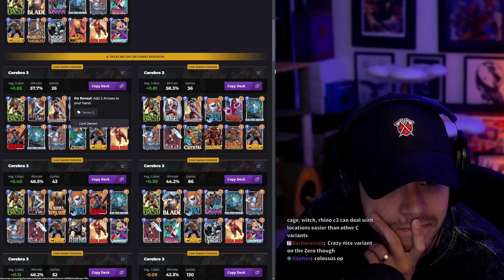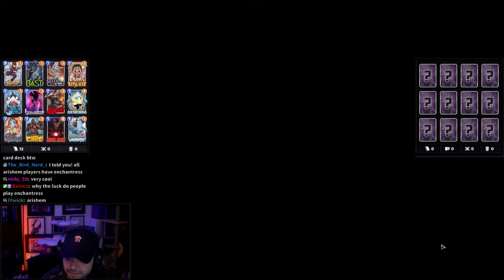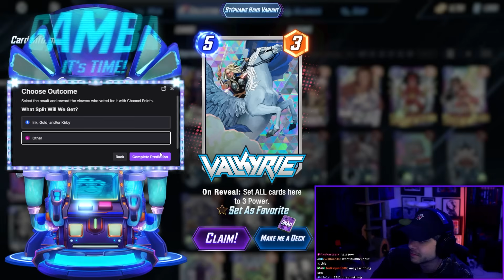Like Revisiting an Old Friend - Marvel Snap Gameplay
00:00 Intro and Chatting
06:30 Agent C3

This is Dekkster / Snapster's Twitch stream of Marvel Snap from September 6 featuring some cache openings, fun gameplay, and a ton of different decks!

🧠 Link to the Deck Tracker Overlay if you want it too is here: 🧠